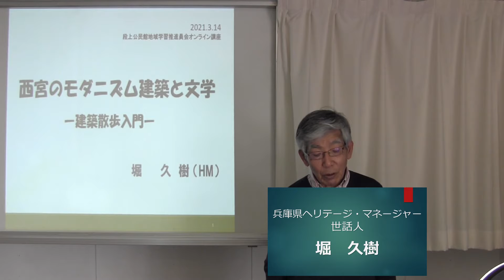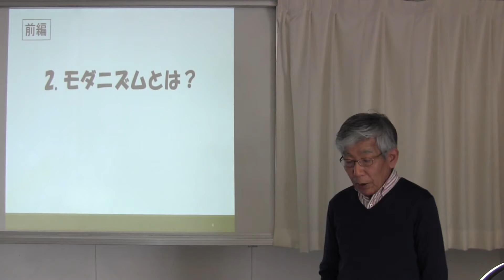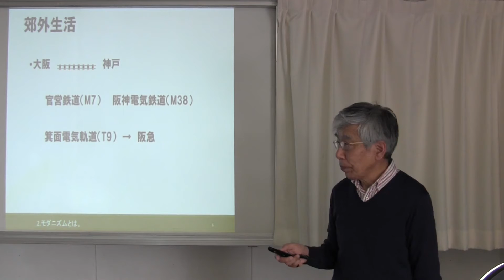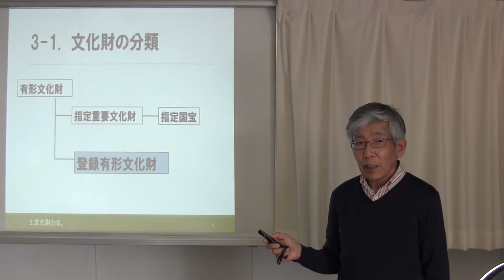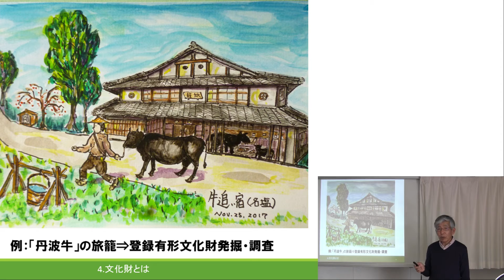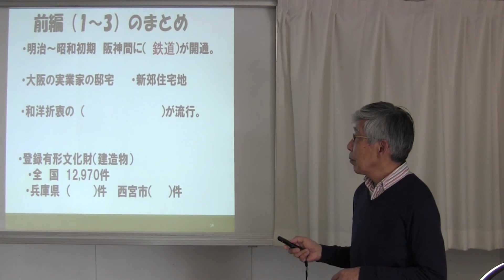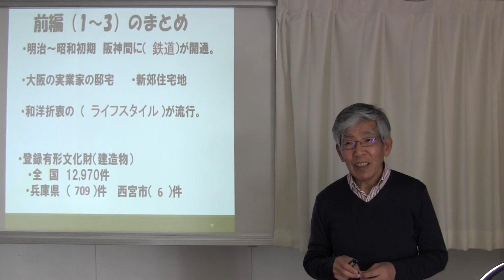西宮のモダニズム建築と文学 前編【段上公民館推進員会講座】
【段上公民館地域学習推進員会講座】
西宮のモダニズム建築と文学

明治から大正期に作られた阪神間にある数々のモダニズム建築について、同じく阪神間を舞台とした文学作品の描写と絡めて解説していただきます。

講師：兵庫県ヘリテージ・マネージャー、世話人　堀　久樹

まずは前編をお送りします。
後編については下記URLからご覧ください。

公民館地域学習推進員会では、西宮市の委託を受けて、地域にお住いの方たちが、地域課題を掘り起こし、解決に向けて講座を企画・運営しています。